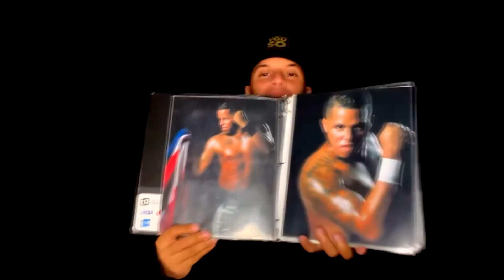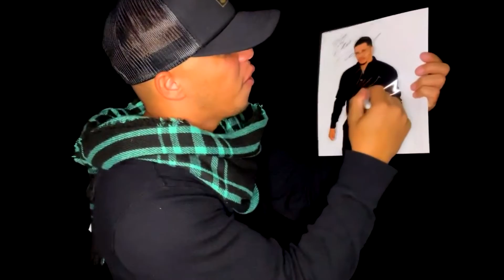Gino Toldyouso Fanboy vs Daniel Torch Relentless Pro Wrestling 2023